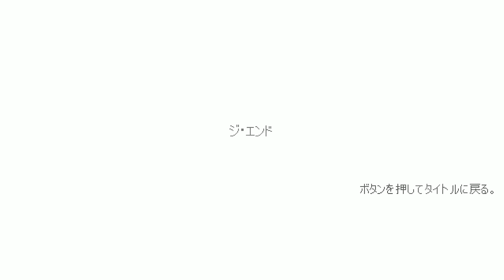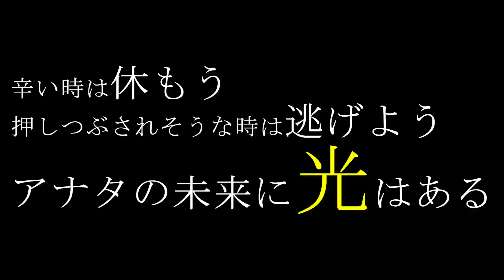結末【ドットホラーストーリー】partEND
仕事柄考えさせられるゲームでした！
最後に少しだけ私の経験談(ﾟ∀ﾟ)

このチャンネルでは実況、攻略、Live配信を行っています
コメント等で絡んでもらえると嬉しいです！

　ゲーム情報や日常的なことをつぶやいてます